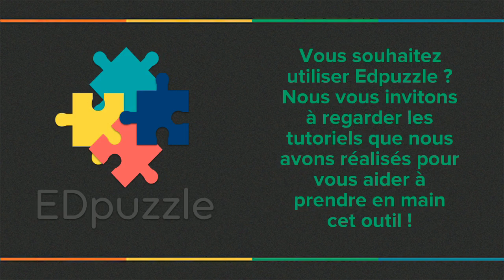La classe inversée avec Edpuzzle